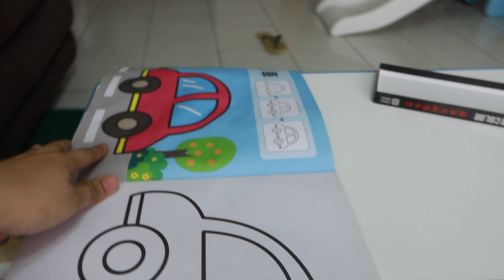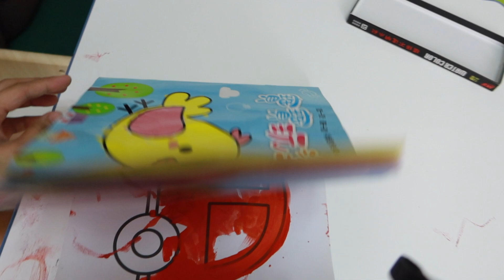HAUL LIFE VLOG'S LIFE INDOOR VLOG FAMILY VLOG MY SON'S ACTIVITY AT HOME! FILIPINA MOM VLOGS ✌🏻🇵🇭🇹🇼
OUR INDOOR VLOG LOL | TAIWAN COVID LOCKDOWN ? | LIFE VLOG'S | ME AND MY SON VLOG FAM VLOGS PINAYMOM

🌸 late upload🌸
🌸 filmed : JUN 2021

I am xin li a wife and a stay at home mom to a little boy named yi-hui Here on the channel I share lots of mom life, cleaning and cooking, makeup, prank,mukbang and routines please subscribed for more videos .We are so happy to have you!🥰❤️

媽媽日常

🌸 Mommy Vlogger 🎬🤳 blogger

🌸 camera used : G7x mark iii / iphone Xs

itsfamilylife